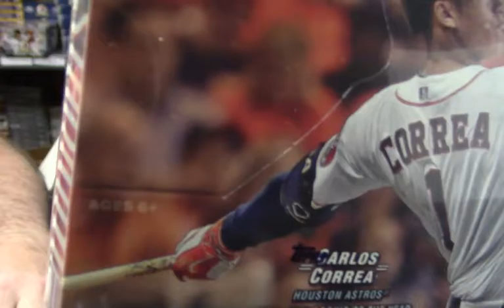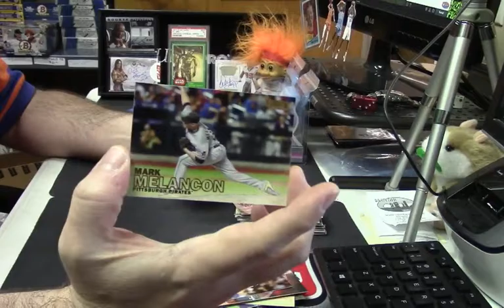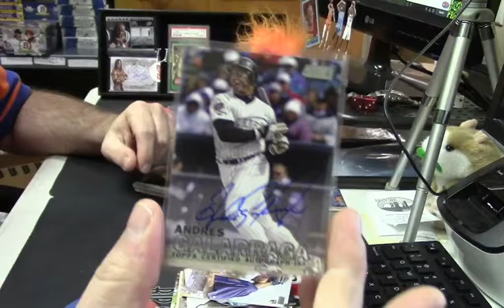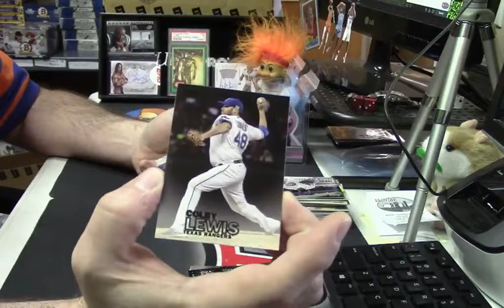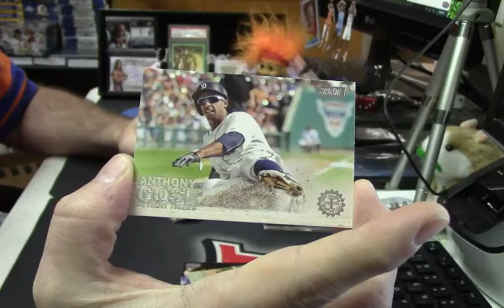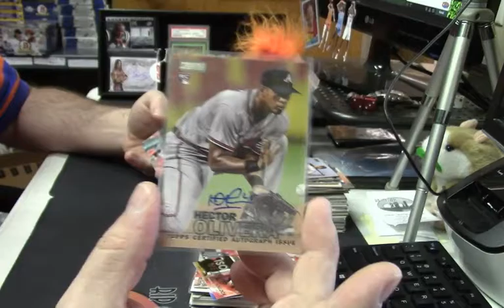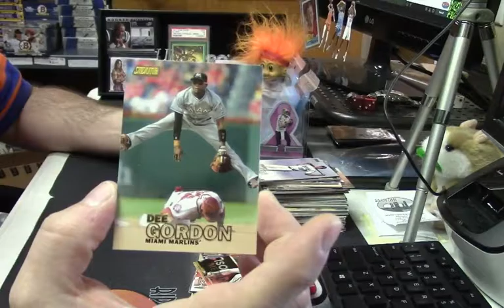2016 Stadium Club Filler Winner Box